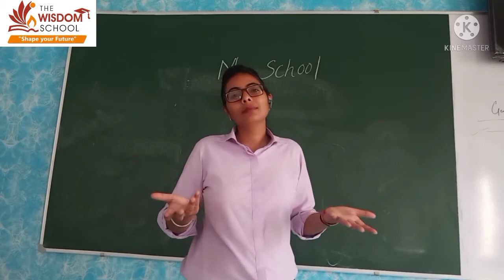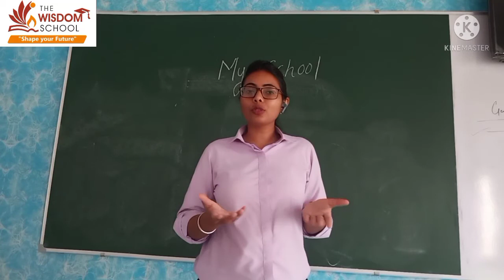Grade 1&2/ Spoken My School /30 July